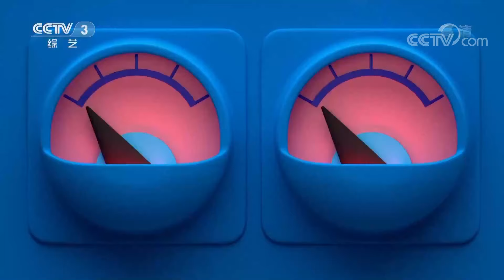《天天把歌唱》 20200107| CCTV综艺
本期节目主要内容：1.歌曲《还记得吗》 演唱：刘刚；2.歌曲《一到春天就想起你》 演唱：徐千雅；3.歌曲《热情的沙漠》 演唱：五洲女子组合；4.歌曲《茶山情歌》 演唱：王欢；5.歌曲《火红的萨日朗》 演唱：乌兰托娅；6.歌曲《不怕不怕》 演唱：王莹 陈运子 易铭；7.歌曲《只为遇见》 演唱：凤凰传奇。（《天天把歌唱》 20200107）